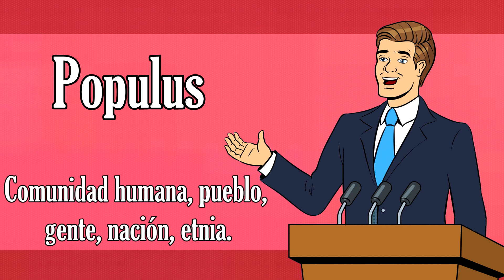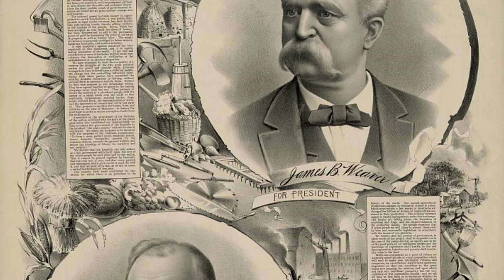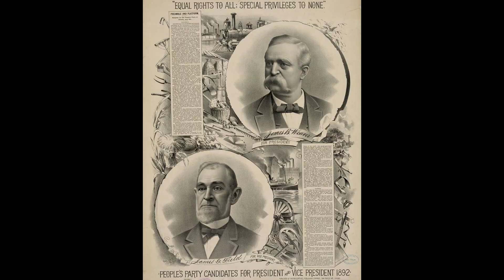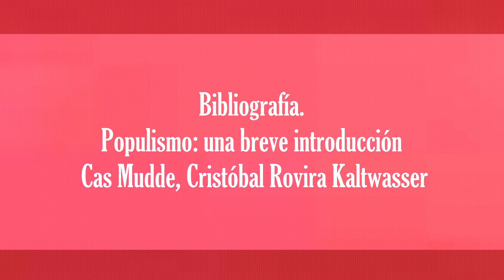¿Qué es el populismo? - Bully Magnets - Historia Documental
Una breve definición del populismo, un movimiento político que existe desde hace cientos de años, pero que parece ser cada vez más común hoy en día.